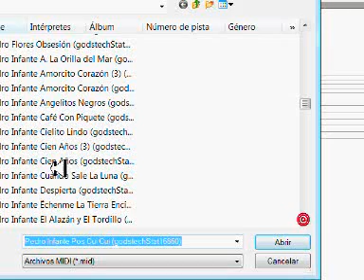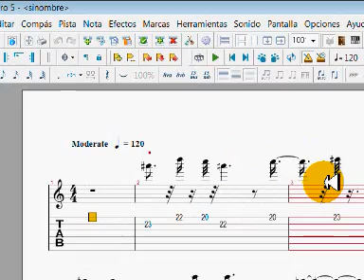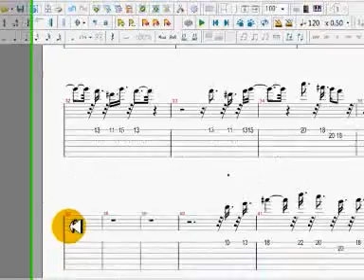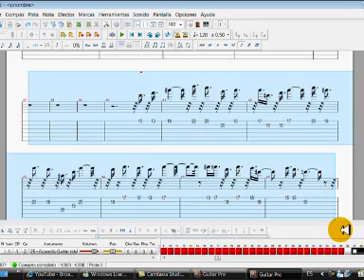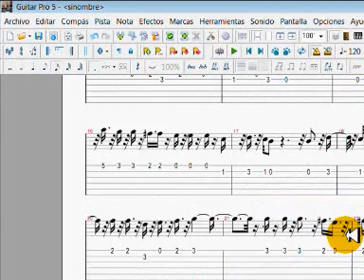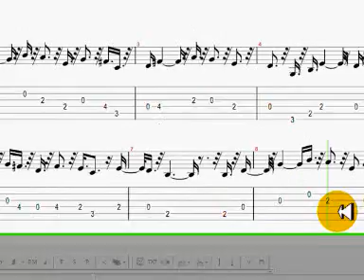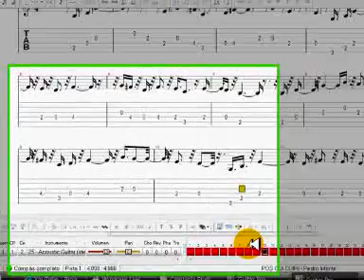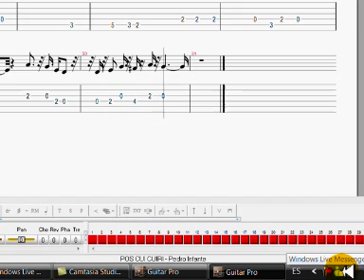TABLATURAS (como obtenerlas)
POS CUI CUIRI (Pedro Infante)